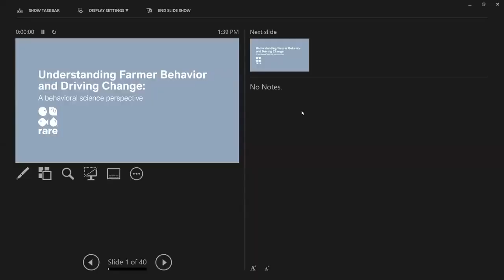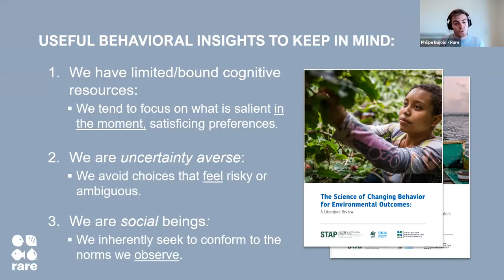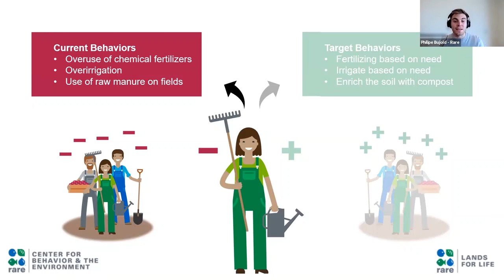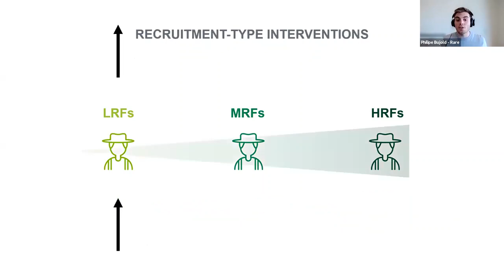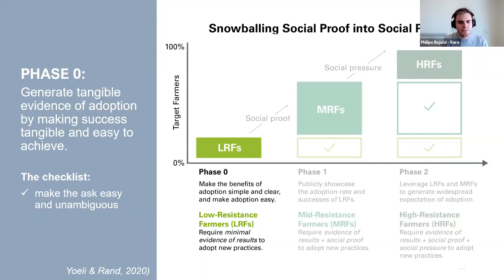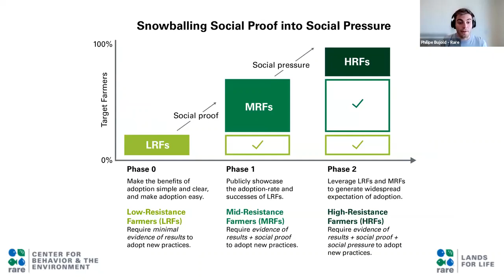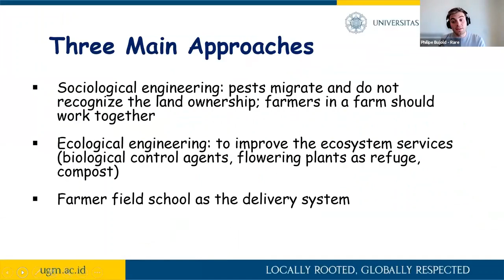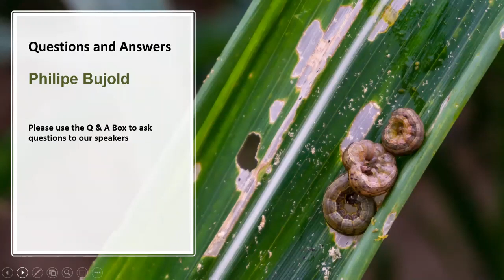Understanding Farmer Behaviour and Driving Change: A behavioural science perspective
Philipe Bujold from RARE Center for Behavior and Environment discusses their behavioural science approach to understanding farmer behaviour in Columbia.

RARE did a lot of research and study to translate the scientific evidence about behaviour into conservation programs. One of their initial programs, Land for Life, attempts to match agricultural output with environmental productivity in Colombia. Material incentives, laws, and regulations are critical factors in changing farmers’ behaviour, however, three other behavioural levels are very important: social appeals, social influence, and choice architecture. This insight was obtained from their current study, Colombia's Land for Life program.

The Land for Life program tries to answer why farmers are resistant to changing their old behaviour, such as the overuse of chemicals, irrigation, and use of raw manure on the fields, to something more sustainable. Even if sustainable practices might be better and more community members would benefit why do farmers stick with behaviour they are familiar with? After a comprehensive study, RARE found that physiological barriers are the leading cause of resistant behaviour. For example, when farmers see their production going down, they may blame climate change instead of seeing how they overuse chemical pesticides, investment for the future may feel like a loss in the present.  Another barrier is, ambiguity aversion; the farmers feel uncertain about the new or alternative approach because of unclear information they get from many sources. RARE believes that when farmers have so many uncertainties, they stick to what they know, which is why they are not willing to change to new habits.

The Land for Life program works to change  behaviour by dividing the farmers into three different strata based on the level of resistance to ambiguity: Low Resistance Farmers (LRFs), Moderate Resistance Farmers (MRFs), and High Resistance Farmers (HRFs). Low-resistance farmers are farmers who require minimum results evidence to adopt new methods. To adopt a new approach, farmers with moderate resistance require evidence of outcome and social proof, while farmers with high resistance require evidence of result, social proof, and social pressure.

Find out more about this Programme in action by watching the video.